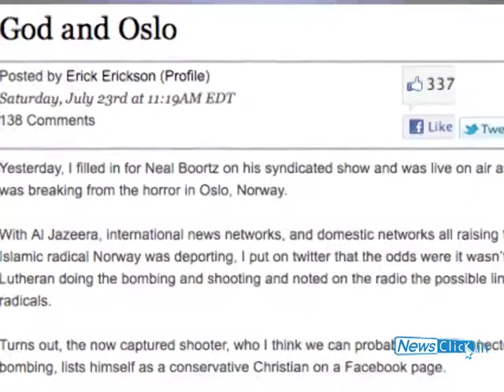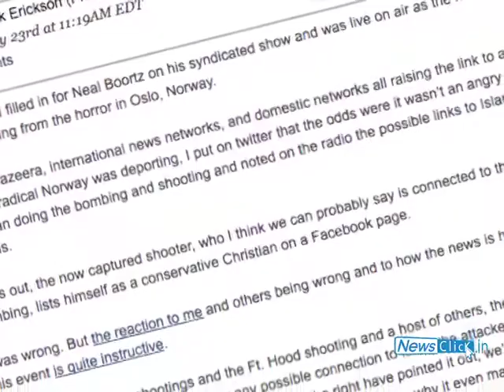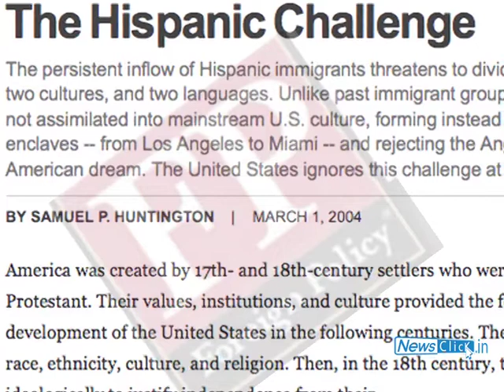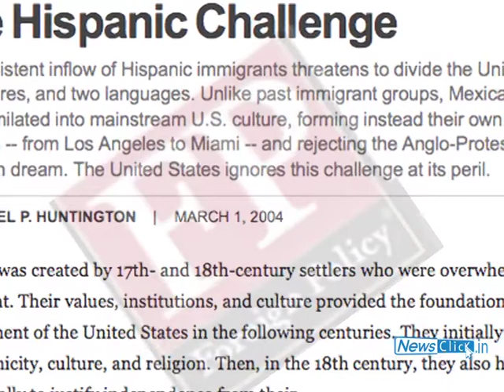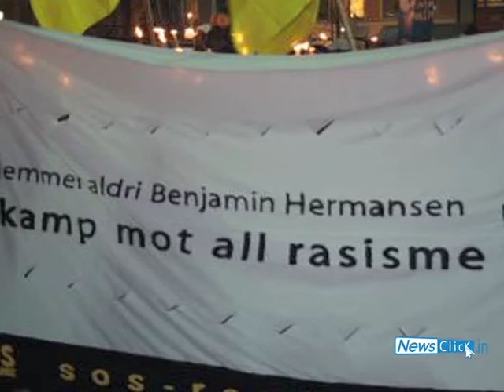Terror in Norway - Eurofascism at Work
Prof. Vijay Prashad from Trinity College, CT, USA talks about the terrorist killings and bombings orchestrated by Norwegian Eurofascist Anders Breivik. He comments upon the Norwegian peoples' response to these killings and compares it with right wing and general public reaction after the 9/11 attacks in the US. He also explains the irrationale behind the Islamophobic, anti-Marxist, anti-multiculturalist mindset shared by fascists like Breivik.